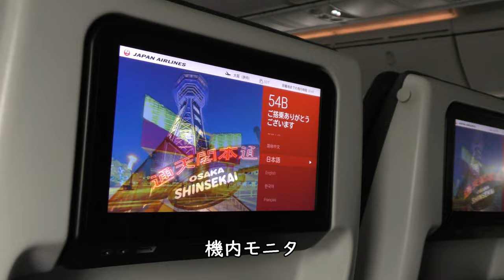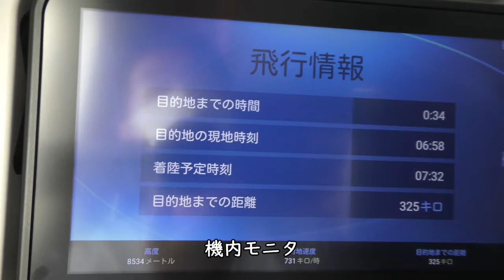【JAL日本航空ダイジェスト】JAL101羽田空港→大阪空港【ハイライト】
2022年5月15日撮影、JAL日本航空101便羽田空港→大阪伊丹空港Boeing787-8(JA847J)より撮影した羽田空港離陸～大阪空港着陸のダイジェスト映像です。

Everyday Update!